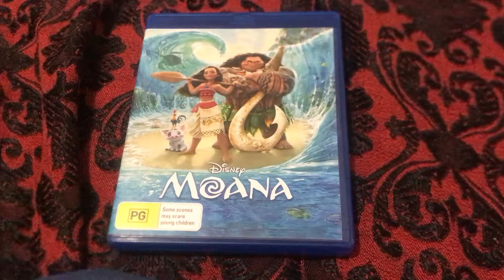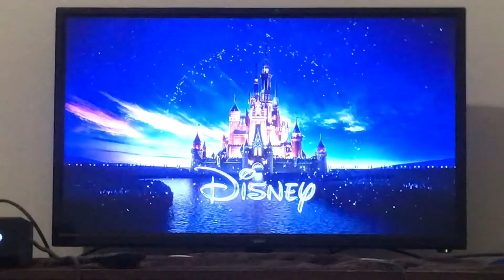Moana Blu-Ray Opening (2016/2017)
Footage you see is owned by Disney.